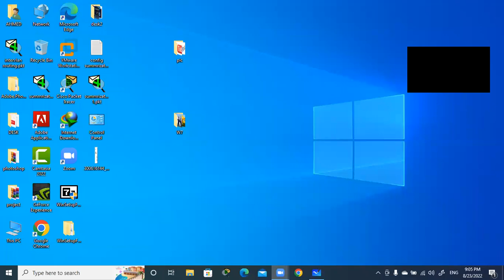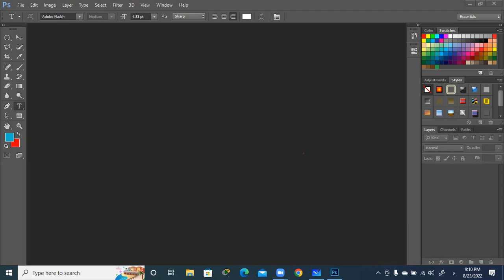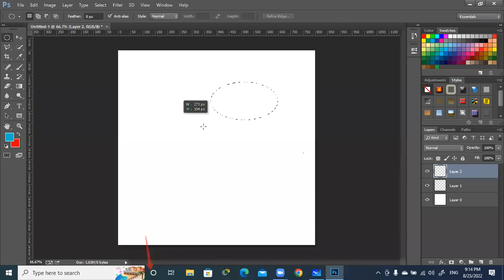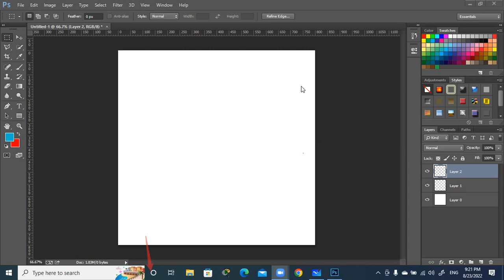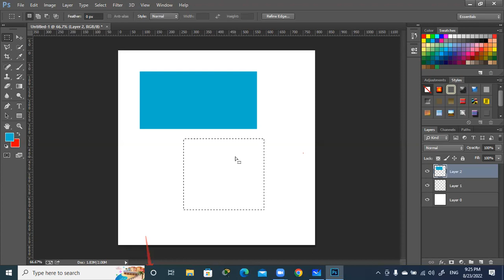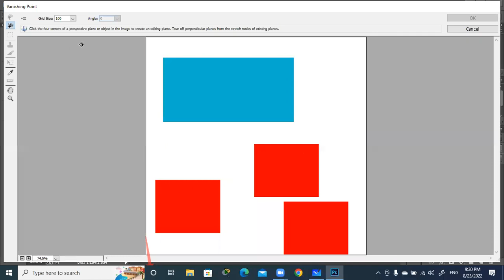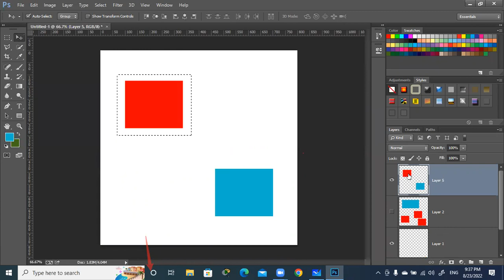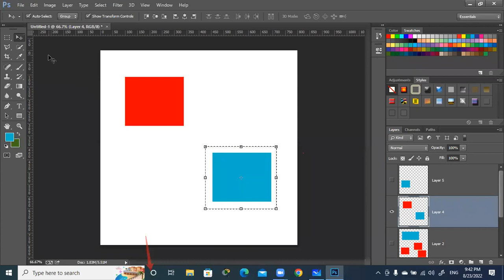ADOBE PHOTOSHOP المحاضرة الخامسة ( الجزء 1 ) لتعليم برنامج الفوتوشوب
ADOBE PHOTOSHOP
تم شرح ماهو التحديد فى برنامج الفوتوشوب
وما هى الفوائد المترتبة على عمل التحديد
وهذه من اهم المحاضرات المطلوب ان يفهمها المصمم
ويتمكن منها لان التحديد فى الفوتوشوب هو الذى يفرق بين المصمم الممتاز والمصمم العادى
يجب الاستماع الى هذه المحاضرة بالكامل لكى تفهم ماهو التحديد وماهى فوائدة وتفهم جميع اختصارات التحديد